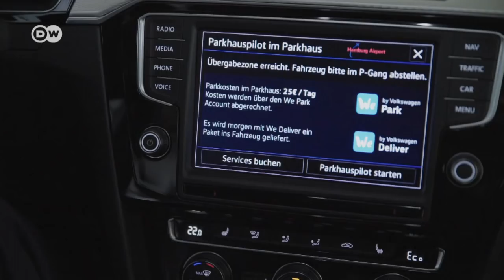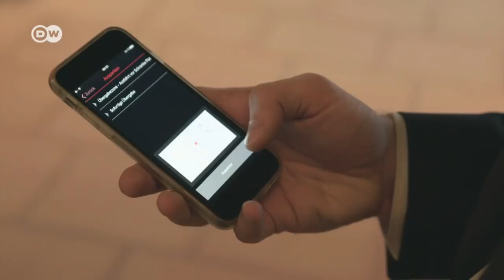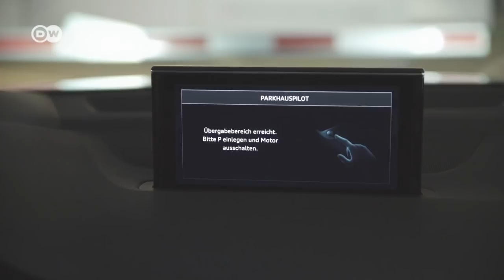Wie parkt man selbst große Autos am Besten? | DW Deutsch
Autonom fahrende Autos sind ein Zukunftstrend. Am Hamburger Flughafen stellt der Volkswagenkonzern hierzu die neueste Technologie im Bereich des autonomen Parkens vor. Auf Basis einer Parkhauskarte und installierter Bildmarker navigieren Fahrzeuge selbständig auf ihren Parkplatz.